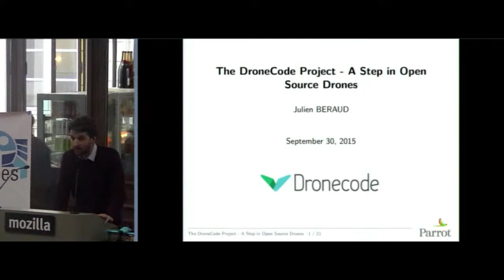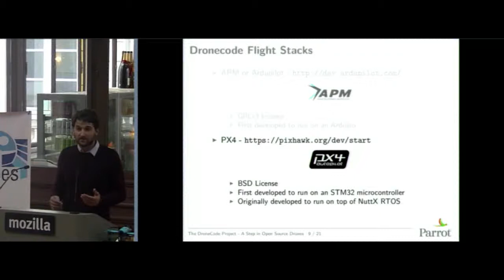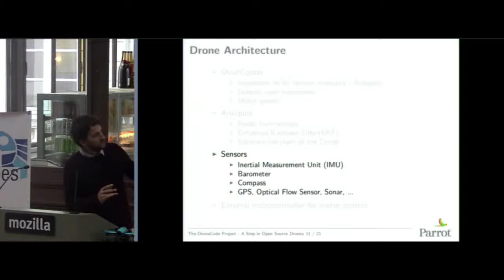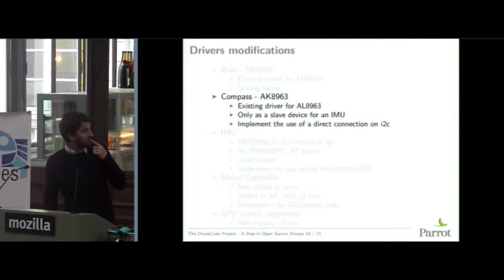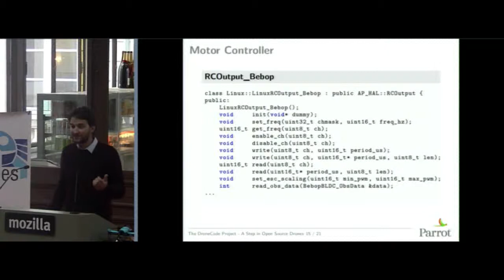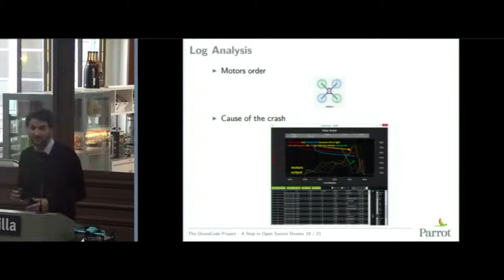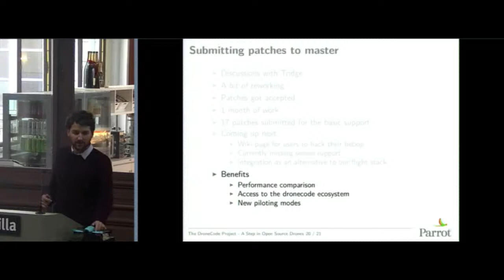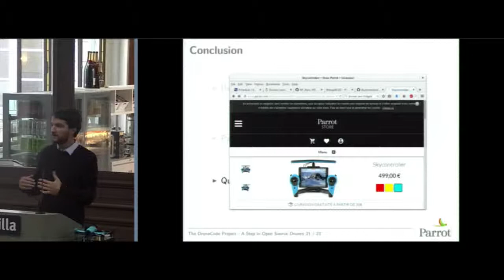Kernel Recipes 2015 - 294333eThe Dronecode Project – A step in open source drones - by Julien Beraud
UAVs are becoming more and more present in our everyday life and there are lots of different projects that are being currently developed in order to control their flight, handle their stability, make it possible to edit automatic missions that the drones will execute and anything that the developers can think of.

On October 2014, the Linux Foundation announced the creation of the DroneCode Project which is to become “a common, shared open source platform for Unmanned Aerial Vehicles (UAVs)”. Parrot started to sell Linux based drones in 2010 and obviously needed to take part in that adventure.

This Lightning Talk will try to give a quick overview of the projects that are developed by the Dronecode community and explain why and how I started a few months ago to port an open source autopilot name Ardupilot to Parrot’s drones. This Lightning Talk will also present the current status of this project, and the many possibilities that can come from it.

Julien BERAUD